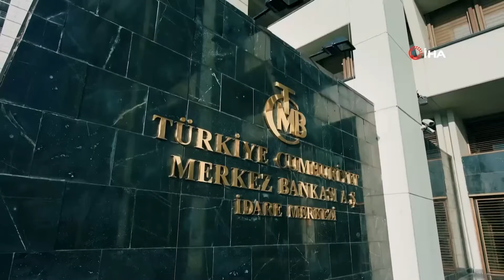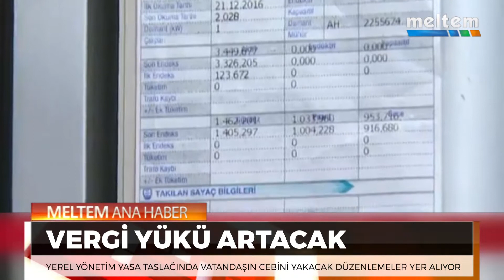VERGİ YÜKÜ ARTACAK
BÜTÇE 2019 YILINDA 123,7 MİLYAR LİRA AÇIK VERDİ. AÇIK KAPATMAK İÇİN BULUNAN ÇÖZÜM İSE VERGİ VE CEZALARI ARTIRMAK. YAKINDA MECLİS'E SEVK EDİLMESİ BEKLENEN YEREL YÖNETİM YASA TASLAĞINDA VATANDAŞIN CEBİNİ YAKACAK DÜZENLEMELER YER ALIYOR.